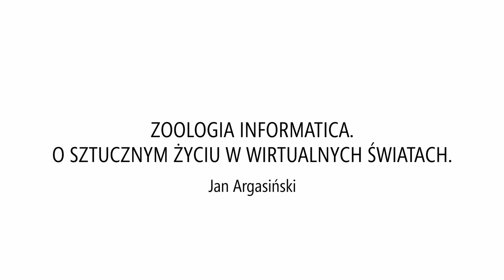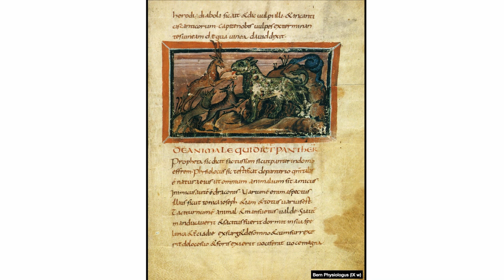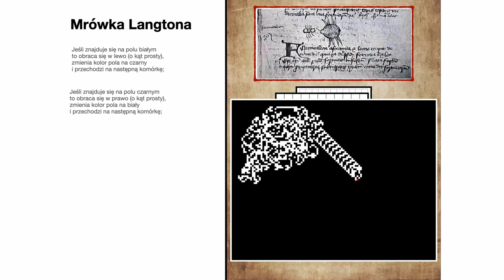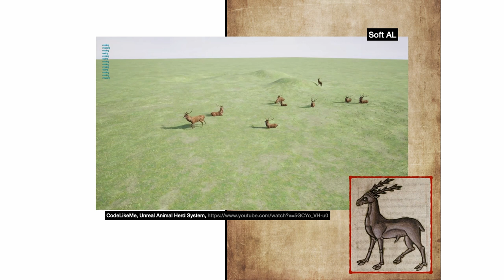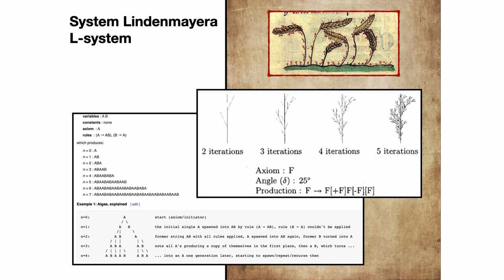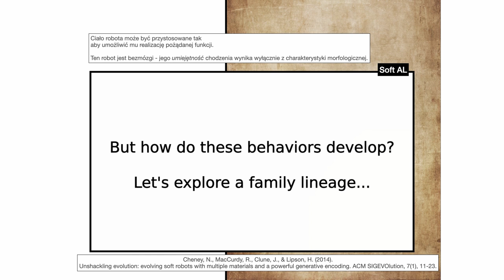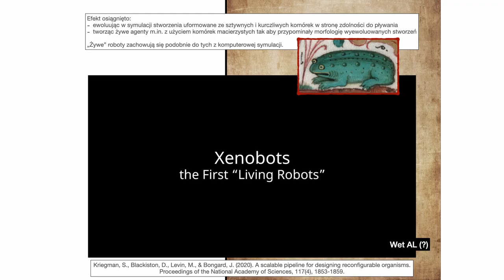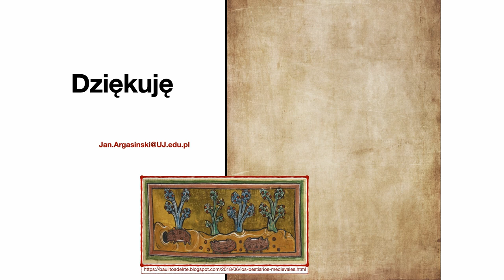Bliżej Nauki: Zoologia Informatica. O sztucznym życiu w wirtualnych światach - dr Jan Argasiński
Życie to jedno z najbardziej fascynujących zjawisk jakie znamy - choć jednocześnie trudne do wyczerpującego zdefiniowania. Nie wchodząc w kompetencje biologii i biologów, postaram się w swojej prezentacji przedstawić systemy i zjawiska, które charakteryzują się właściwościami pod różnymi względami przypominającymi cechy organizmów żywych. Interesować nas będą programy, które zachowują się "jak żywe" lub symulują pewne procesy kojarzone z przynależnością do świata ożywionego. W ten sposób powstanie swego rodzaju informatyczny bestiariusz (poszerzony może nawet o herbarium i fungarium), który zgłębimy ku wspólnej uciesze i nauce.